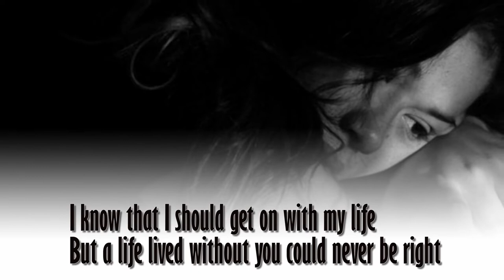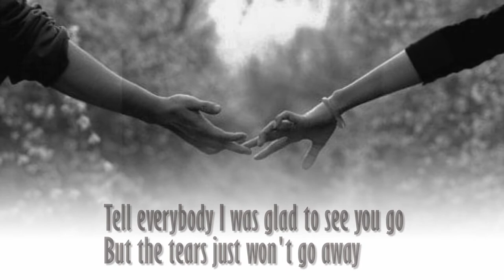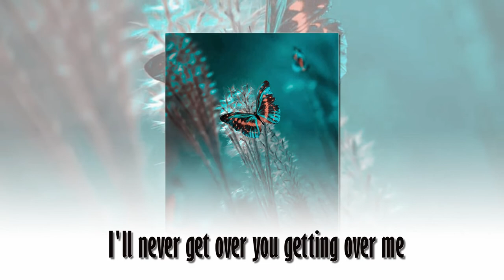I'll Never Get Over You Getting Over Me - Bellefire (Lyric music video)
Artist: Bellefire
Song title: I'll Never Get Over You Getting Over Me
Genre: Ballad
Year Released: March 1993
Song Recorded: 1992